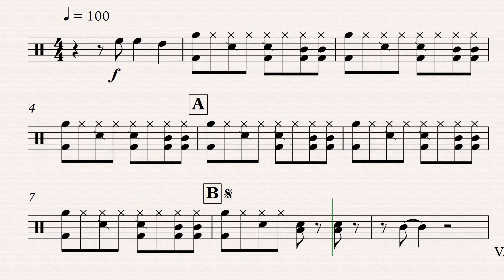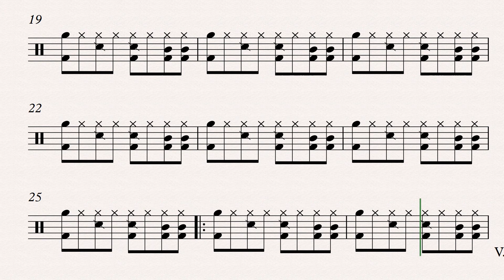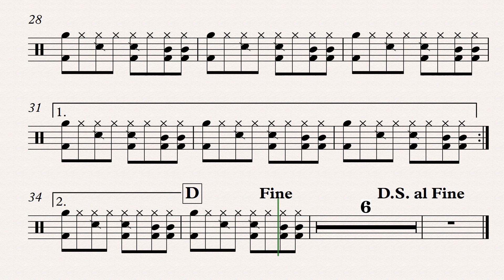Fruto Especial Bateria 2021 03 27 0949